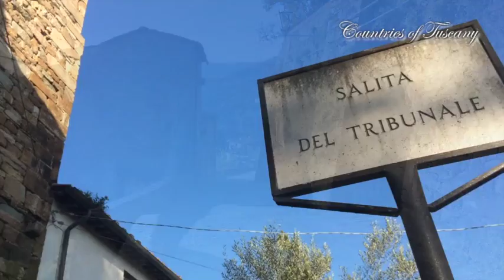VICOPISANO Comune della Provincia di Pisa in Toscana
VICOPISANO Video di Vicopisano Comune della Provincia di Pisa in Toscana.